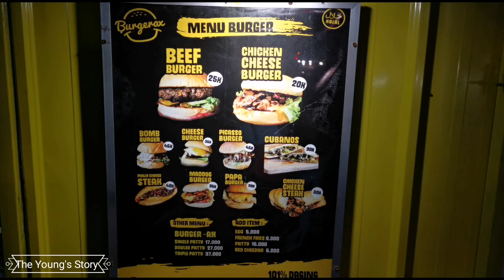Beef Cheese Burger Container/Sığır Peynirli burger/쇠고기 치즈 버거/ビーフチーズバーガー/INDONESIAN STREET FOOD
Price Range : IDR 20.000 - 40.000

The Young's Story is all about Making Food, Food traveler and Street food, and always trying to make a better video.